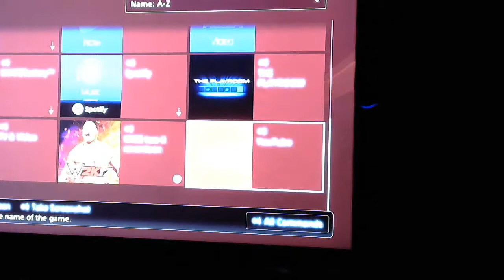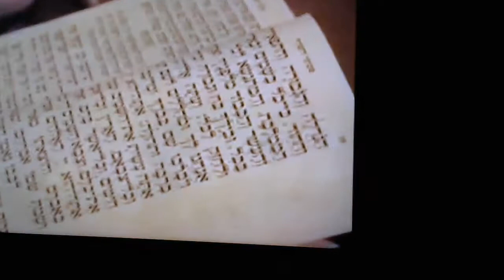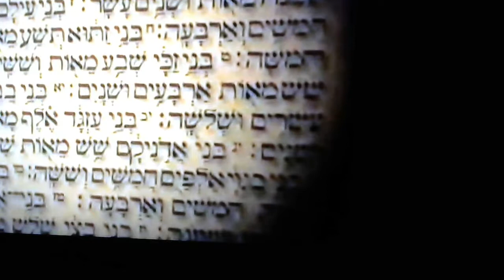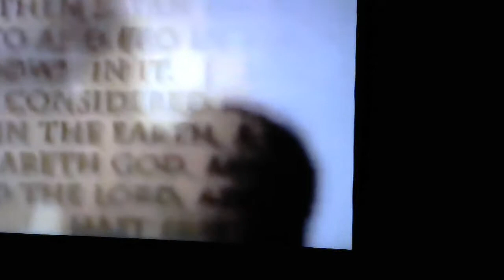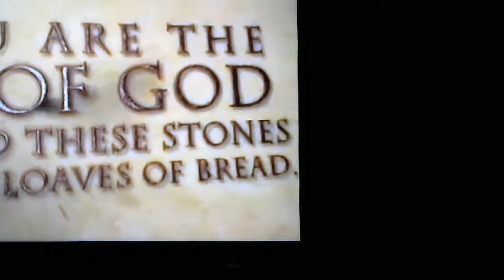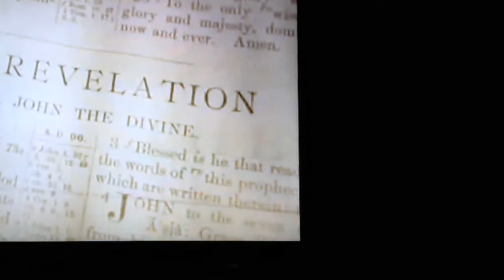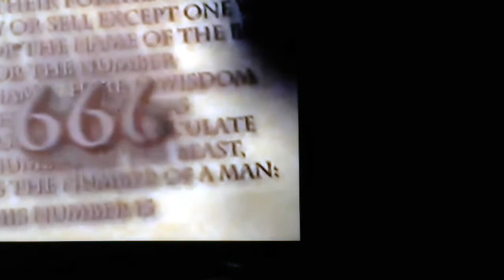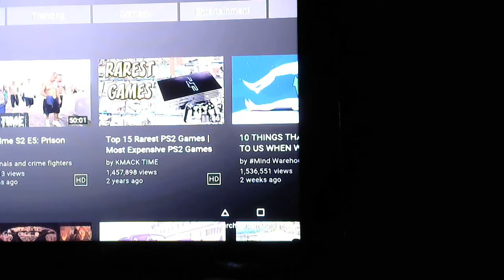ReapbossmodeBoomBoomRoom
This is the continue of the last boom boom room